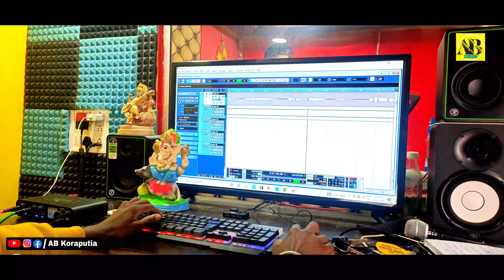Le Baula //New Koraputia Song // Singer_Surya & Kiran //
Singers:- Surya & Kiran
Producer :- ABHIMANYU
Cameraman :-  BISWANATH BHAI
Video editing by :- BISWANATH BHAI

AB KORAPUTIA ପ୍ରସ୍ତୁତ ଏହି ଭିଡିଓ ଯଦି ଭଲ ଲାଗିଥାଏ ତେବେ ଆମ ଭିଡିଓ କୁ LIKE ଏବଂSHARE କରନ୍ତୁ, ଆମ ସହ ଯୋଡି ହୋଇ ରହିବା ପାଇଁ ଏବଂ ସବୁ ବେଳେ ନୁଆ ନୂଆ ଭିଡ଼ିଓ ଦେଖିବା ପାଇଁ ଆମ AB KORAPUTIA YOUTUBE CHANNEL କୁ SUBSCRIBE କରନ୍ତୁ ଧନ୍ୟବାଦ୍‌

Adipurush (Official Teaser) Hindi | Prabhas | Saif Ali Khan | Kriti Sanon | Om Raut | Bhushan Kumar

All Copy Right received AB KORAPUTIA

►ANTI-PIRACY WARNING

This content is Copyright to AB KORAPUTIA . Legal action will be taken against those who violate the copyright of the following material presented!